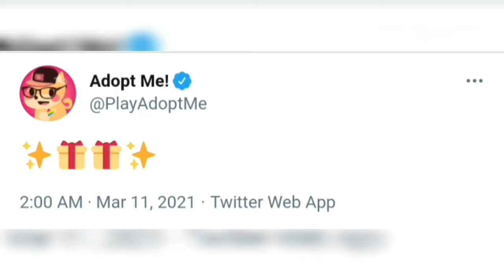New update coming next ( GIFT SHOP?!)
hi guys idk where it will be here in monday idk.